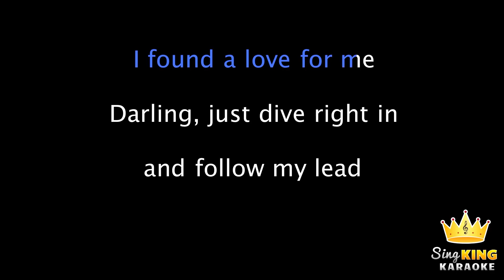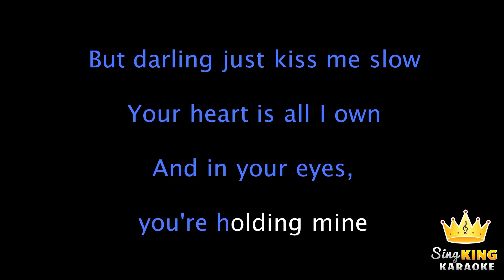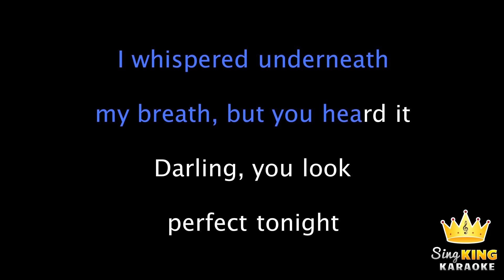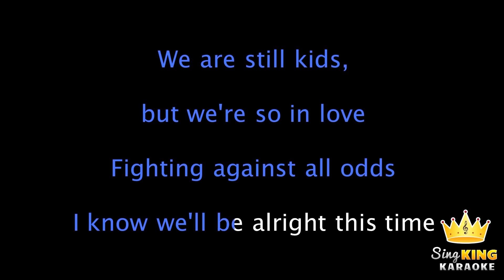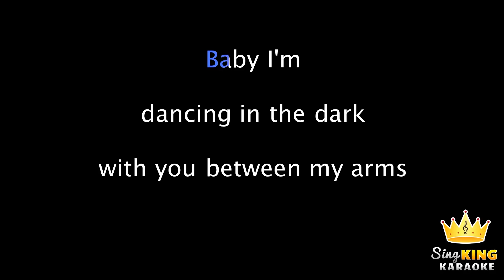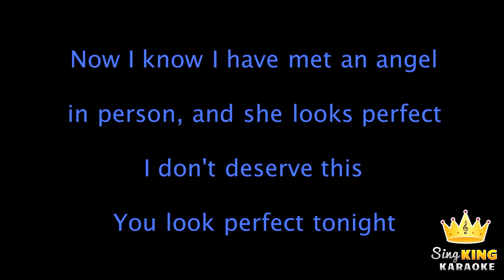Perfect | Karaoke (Ed Sheeran)